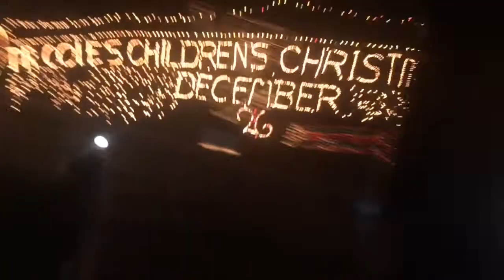BLACK FOREST CAKE OR NAH !? || VLOGMAS DAY #13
HELLO THERE...! (Watch in HD)

**Stalk me **